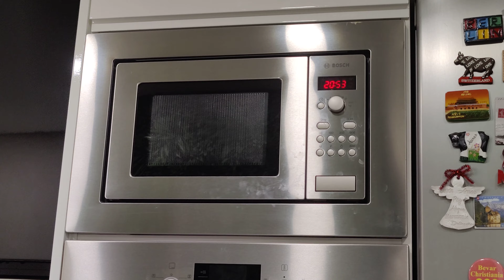💤 João dormiu na casa dos primos